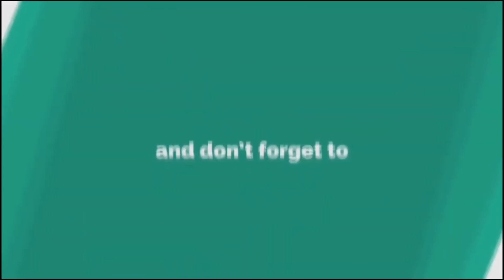SURPRISE GIFT TO TGRS SERVER FOR CHANNEL THIRD ANNIVERSARY BY CDG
My System Specs :
Main Pc : processor Amd ryzen 9 3900x upto 4.8 GHz
2nd PC : processor Amd ryzen 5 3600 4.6 GHz
Main PC : Motherboard Gigabyte Arous 570X
2nd PC : Motherboard Gigabyte B450M
Main PC :Corsair 16GB RAM
2nd PC :Corsair 16GB RAM
Main Pc : Asus Tuf Gaming Oc Edition 12GB Graphic Card
2nd PC : zotac geforce rtx 2060 amp 6gb graphics card
Main PC :  LG Ultragear 32 INCH 144Hz, Native 1ms
2nd Pc : monitors LG Ultragear 32 INCH 144Hz, Native 1ms
microphone Main Pc : HyperXQuadCast
microphone 2nd pc : maono
Headphones : Asus ROG Strix Fusion 500
 Main PC: 1TB seagate HARD DISK
wd green ssd 256gb and 500gb  and 500gb
2nd PC : 500GB SSD
Main Pc : smps gigabite gold v750w
2nd Pc : smps coolmaster 450w
Main PC : cabinet anteec dp501 mid tower gaming cabinet
2nd PC : Cabinet Finger
Main PC : smart fans 5
obtis speaker
Inter ups
Main PC : READRAGON Keyboard And Logitech 502G Mouse
2nd PC Red Gear Keyboard and Mouse